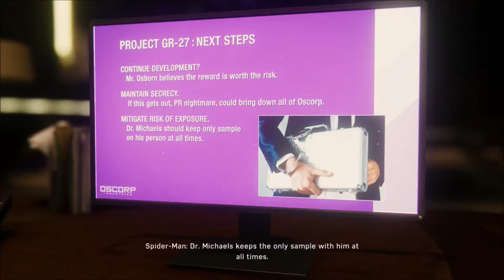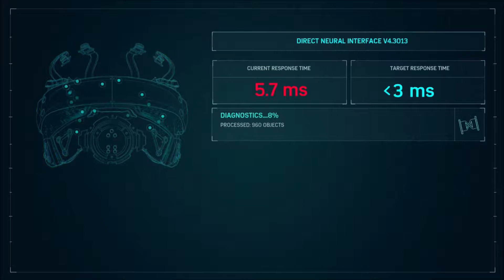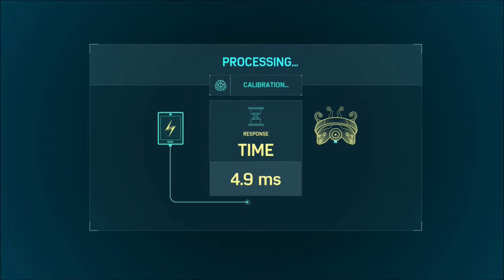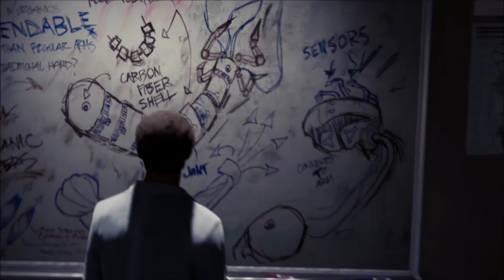Marvel's Spiderman ep. 12 (SPYING ON NORMAN!!!)